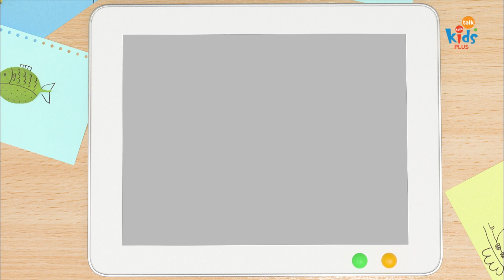[Story] 신데렐라와 왕자님 I Cinderella and the Prince with a Bow Tie I Drawing Show ms pen2 I part9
✅ 스카이티브이 (skyTV)